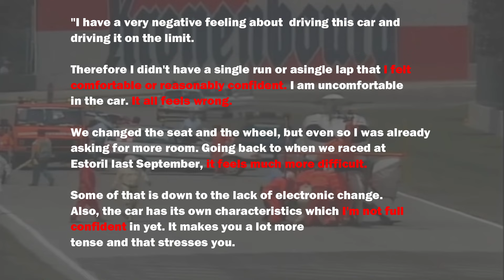Senna's Last Race - Darkest Day of Formula 1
The darkest weekend in f1 BY FAR. R.I.P